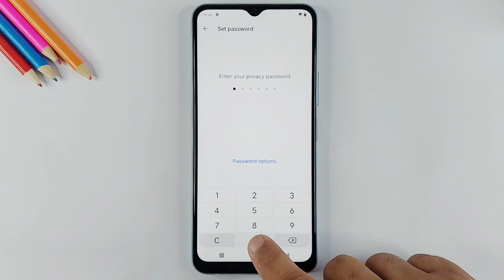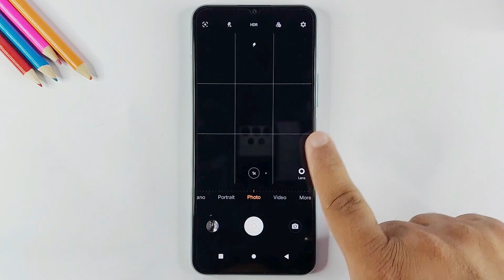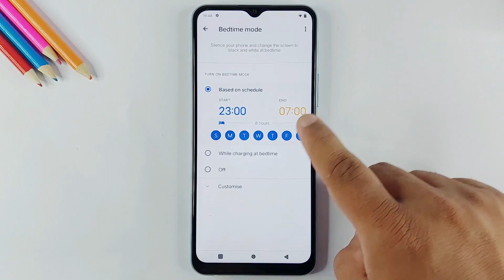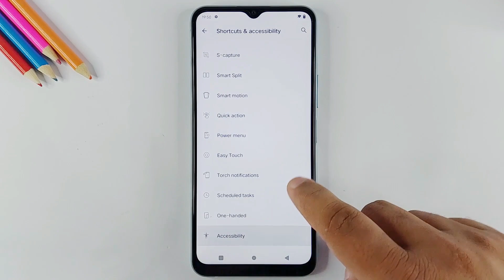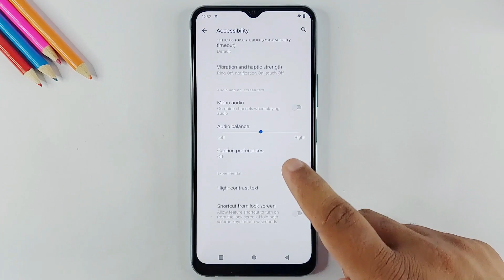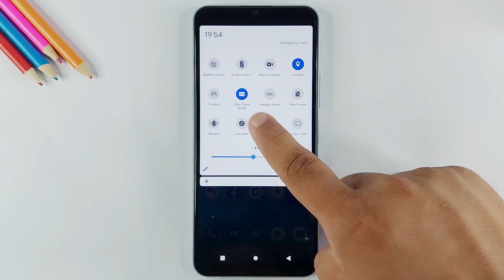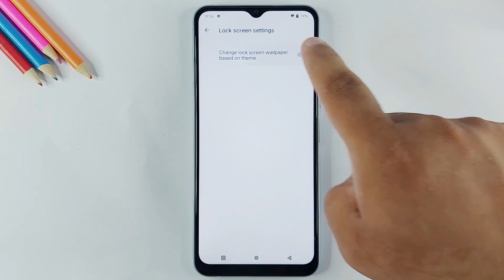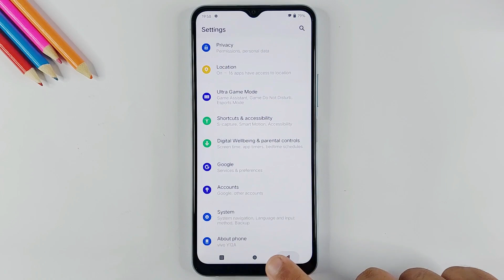Vivo Y12a Tips & Tricks | 40+ Special Features Of Vivo Y12a